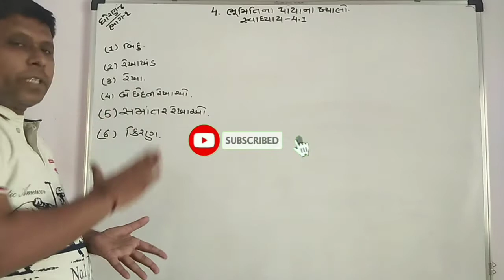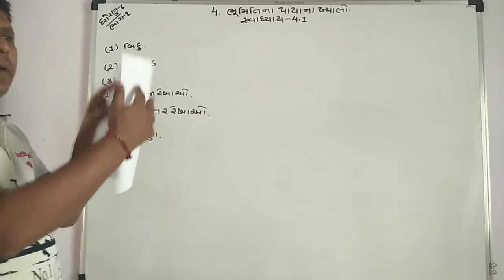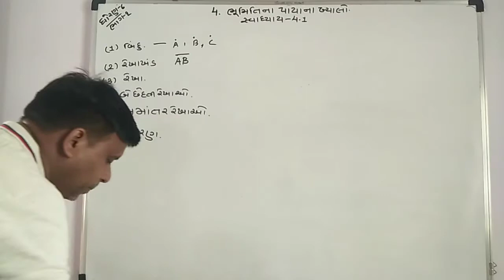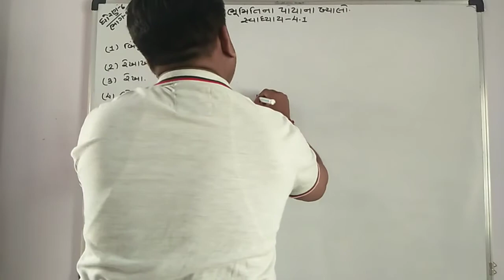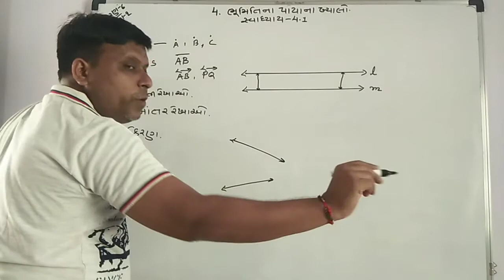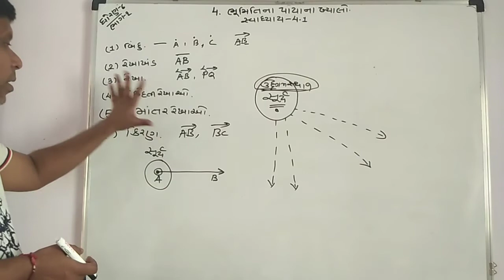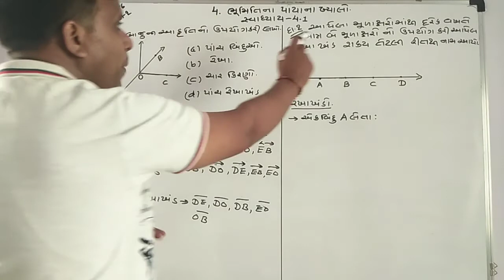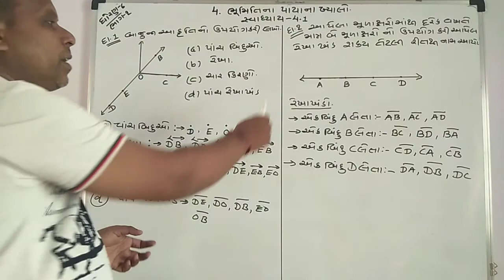4.ભુમિતિ ના પાયા ના ખ્યાલો સ્વા-૪.૧ ભાગ-૧ ધોરણ-૬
બુજેઠા પ્રાથમિક શાળા --- CRC વજેરીયા